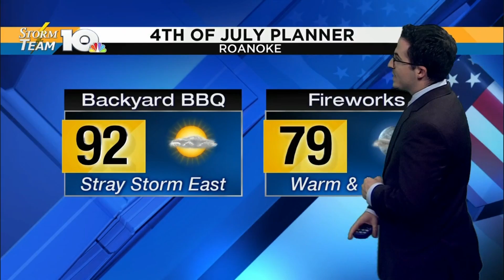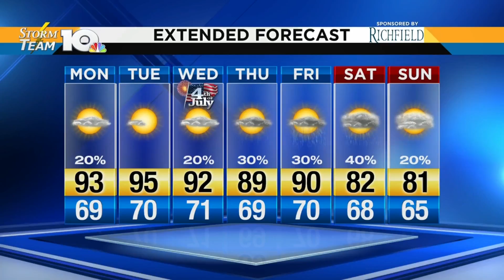Video Forecast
A detailed forecast for the entire viewing area!